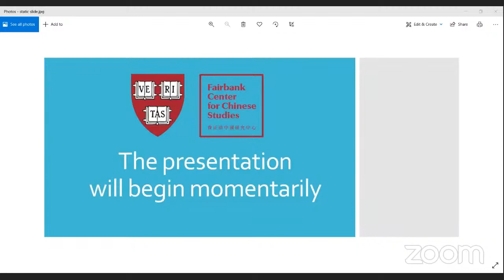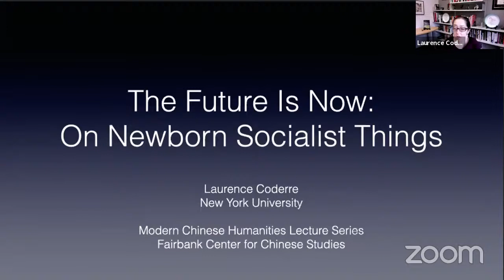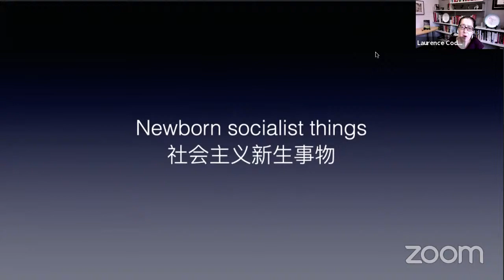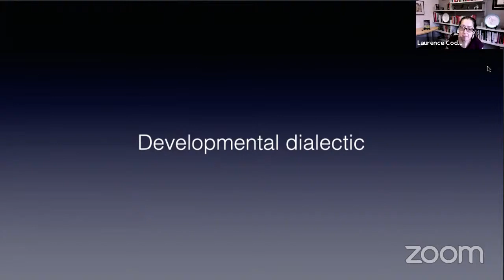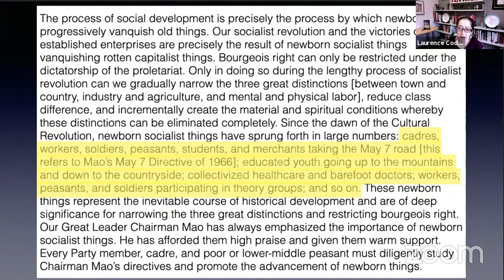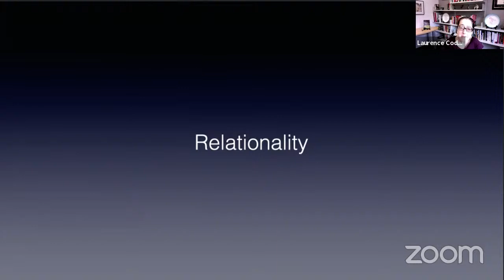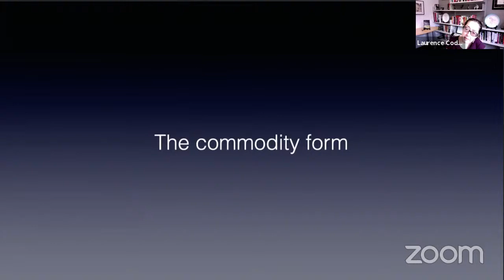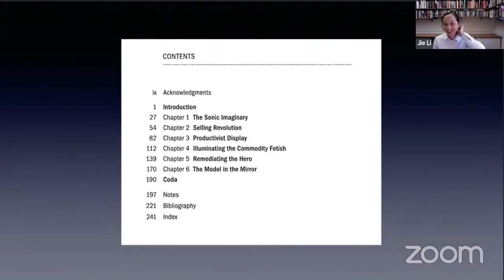Modern China Humanities featuring Laurence Coderre - The Future Is Now: On Newborn Socialist Things